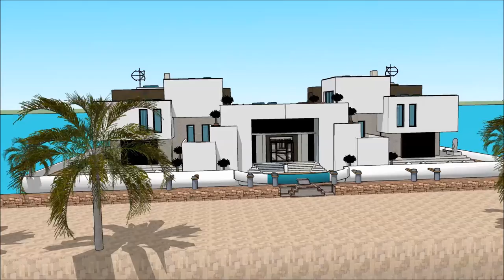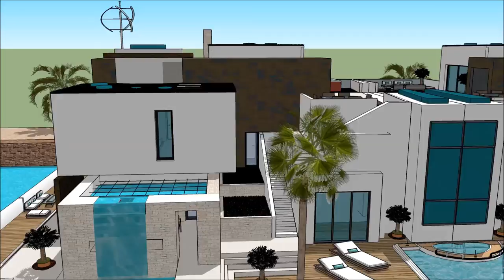arxitektura lüks ev Üzən ev villa lüks konağı köşk ev dizaynı 2018 Amsterdam Hollandia floats on the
The floating house villa houseboatzania launching an innovative high-end luxury yacht floating house villa mansion home design potentially as a display of exhibition of the arxitektura lüks ev Üzən ev villa lüks konağı köşk ev dizaynı 2018 Amsterdam Hollandia floats on the.

The collection of the Floating house villa houseboatzania concept of arxitektura lüks ev Üzən ev villa lüks konağı köşk ev dizaynı 2018 Amsterdam Hollandia floats on the consists of high luxury and architectural art pieces in minimalism combined with living on the waterfront of the harbour.

The floating house villa mansion yacht design has the basis to sustain living with high standards and contemporary structural design - arxitektura lüks ev Üzən ev villa lüks konağı köşk ev dizaynı 2018 Amsterdam Hollandia floats on the with numerous of prospects for excessive living and celebrating the desire of life worldwide: